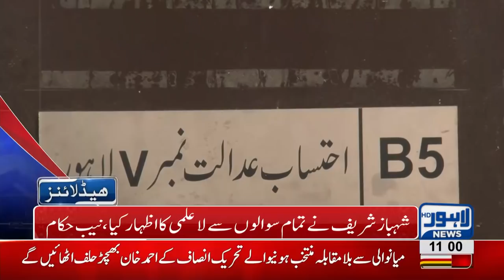11 AM Headlines Lahore News HD – 16 October 2018